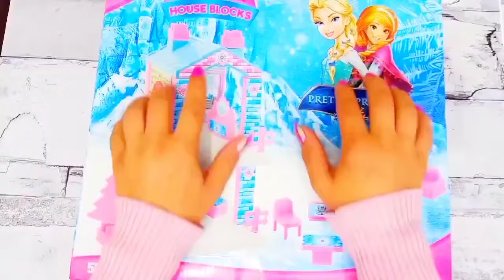ASMR 5 MYSTERY SURPRISES Disney Princess Miniature Dolls Satisfying Unboxing NO Talking Video DIY